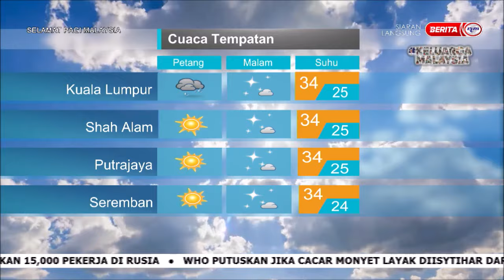16 JUN 2022 SPM – LAPORAN METEOROLOGI